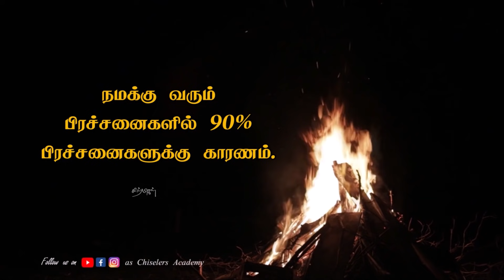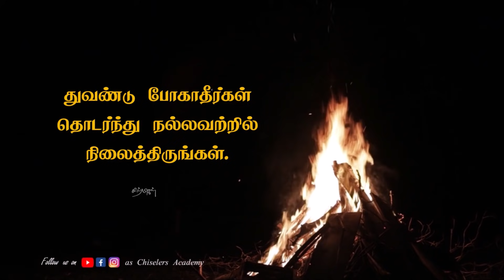நீ நினைத்த மாதிரி உன் வாழ்வு அமையாதபோது...Tamil Motivation whatsapp status | sirpigal | chiselers